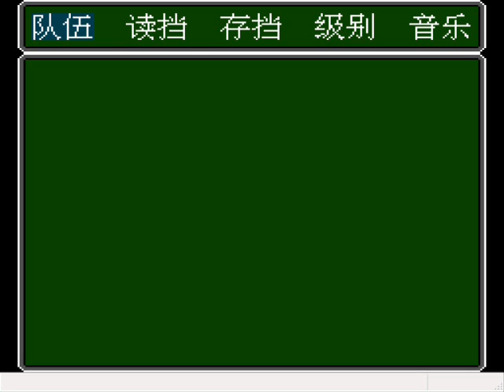Let's Play Lu Ye Xian Zhong 08 - MANY Liberties Were Taken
It not like it's even "The Wizard of Oz" anymore.
Not that is was EVER that way...